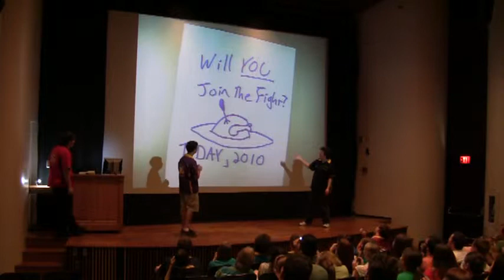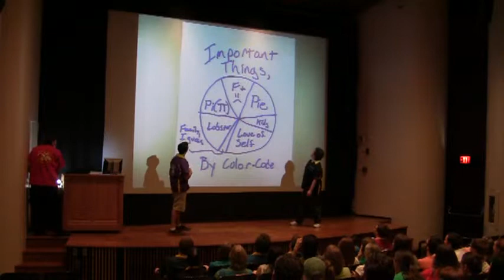Burpee's OWTOIWTN 2009: Pitch #1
Burpee's Seedy Theatrical Co. perform the first of two games of Pitch at Out With the Old, In With the New 2009.